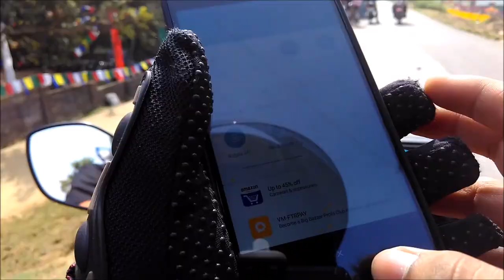West Bengal Rider's Meet 2018||Pashpur||WBRM|| [ER]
WBRM 2018
West Bengal Rider's Meet 2018
Safe Drive Save Life Rally
Pashpur Banglow
udaynarayanpur
  Do Like
[ER]